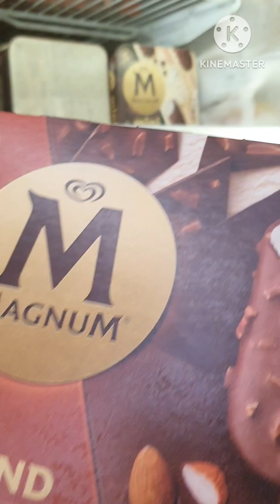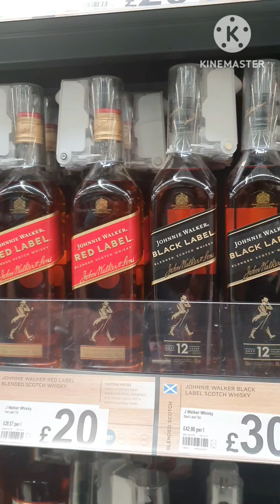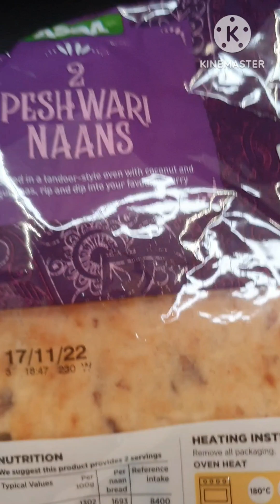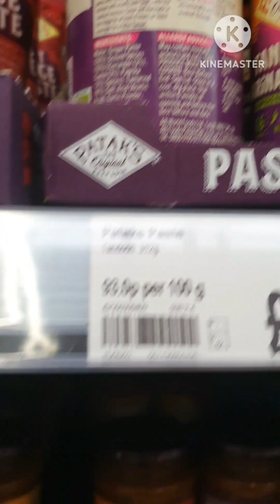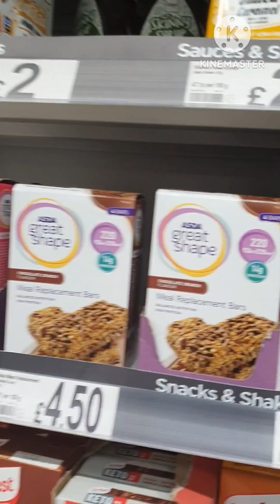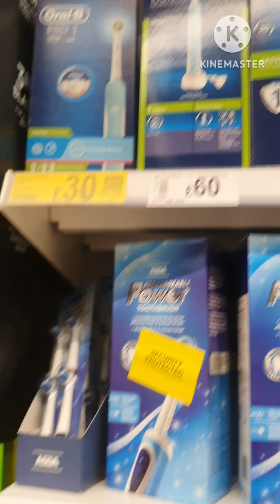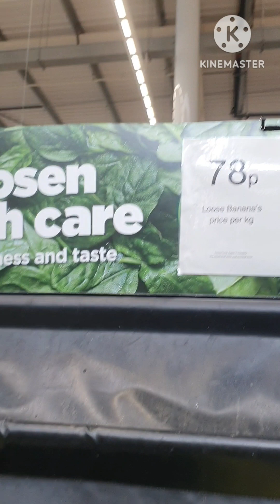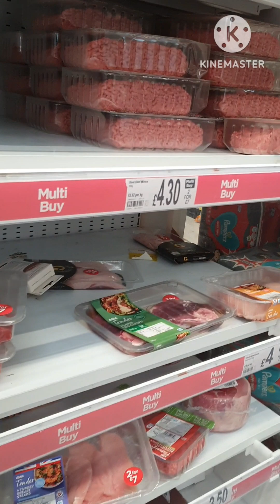ASDA visit , Vit D tablets